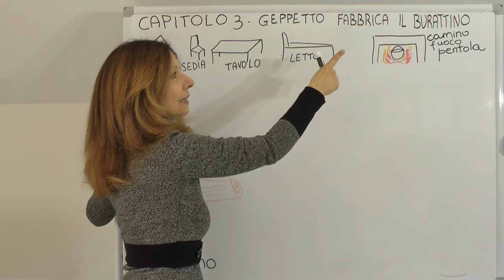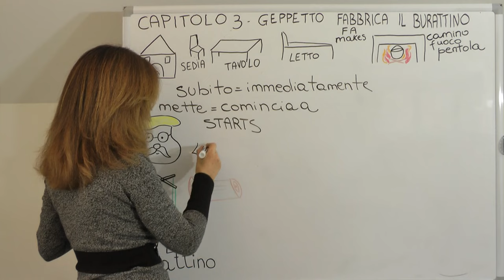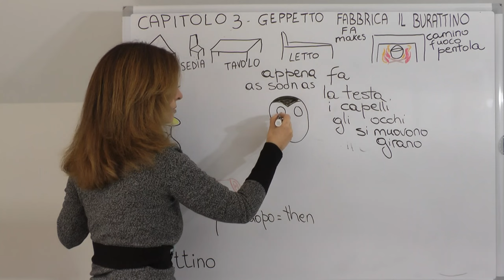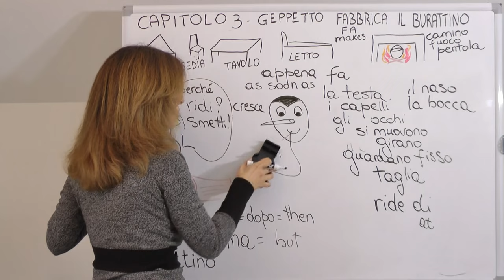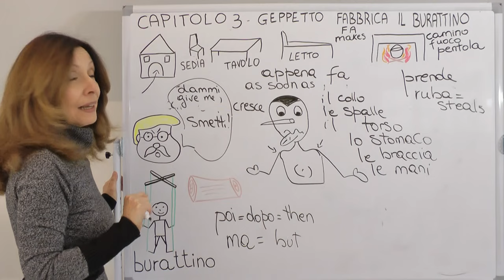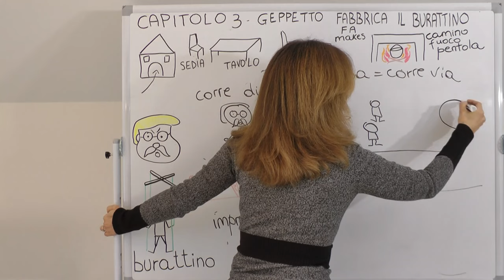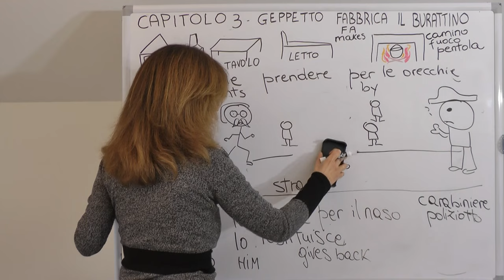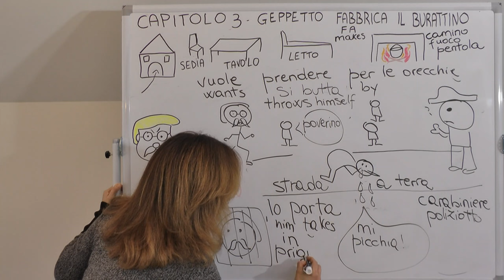Italian for Beginners - Pinocchio, capitolo 3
This is Story Listening for Italian learners who are beginners. In this series I tell you the story of Pinocchio one chapter at a time. This is chapter 3 of Le Avventure di Pinocchio by C.Collodi.